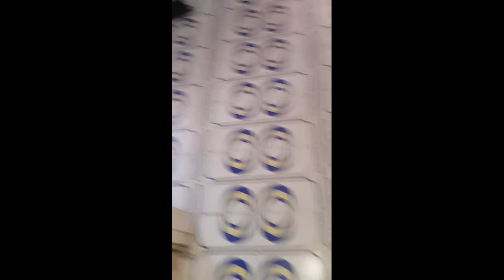MINHA FILHA PEGOU MEU CELULAR SAIU GRAVANDO TUDO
MINHA FILHA PEGOU MEU CELULAR SAIU GRAVANDO TUDO  OLHA NO QUE DEU